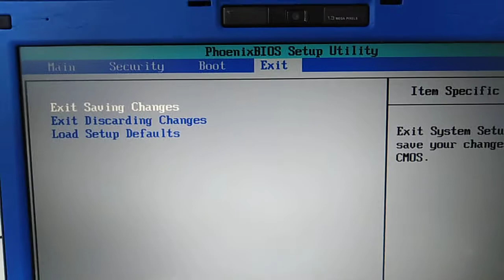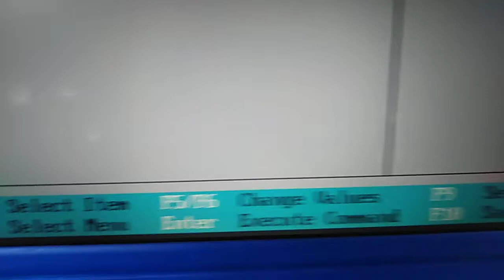axioo neon - test nyala